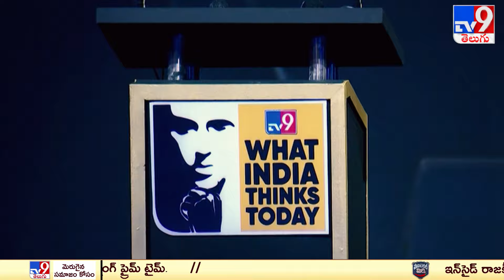గ్లోబల్ సమ్మిట్ ను అభినందించిన ప్రధాని మోదీ | What India Thinks Today - TV9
దేశంలోనే అతి పెద్ద న్యూస్‌ నెట్‌వర్క్‌ టీవీ9 నిర్వహిస్తున్న వాట్‌ ఇండియా థింక్స్‌ టుడే గ్లోబల్‌ సమ్మిట్‌కు ముఖ్య అతిథిగా ప్రధానమంత్రి నరేంద్రమోదీ హాజరయ్యారు. సమకాలీన అంశాలు, రాజకీయాలపై ఆయన నేటి ఇండియా ఆలోచనలను పంచుకోనున్నారు. ఈ సదస్సులో ముఖ్యంగా ప్రధాని మోదీ భారతదేశ భవిష్యత్తుపై ప్రసంగిస్తున్నారు.